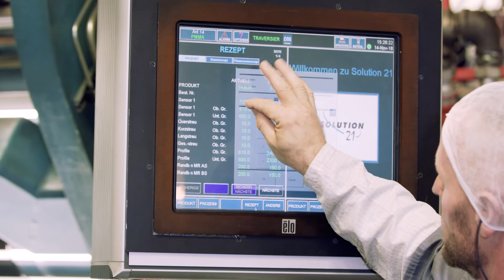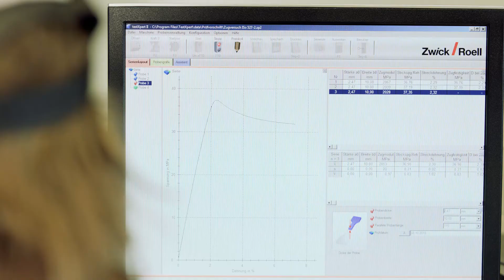SENOPLAST - The Art of Making Plastic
Unser neuer Imagefilm nimmt Sie mit auf eine 60jährige Reise in die Geschichte von SENOPLAST und "The Art of Making Plastic".